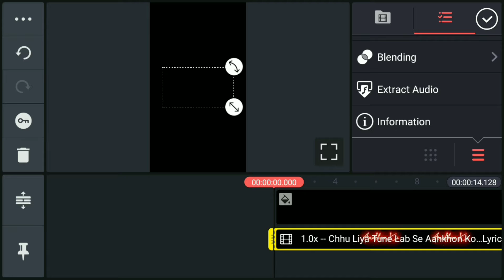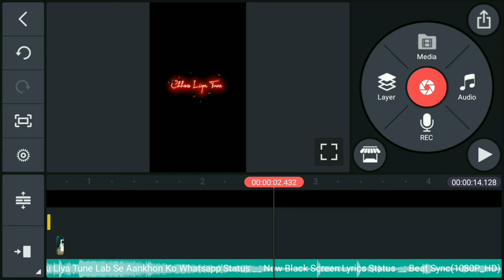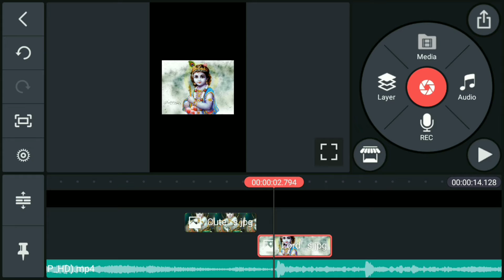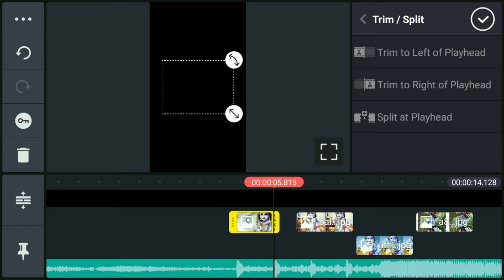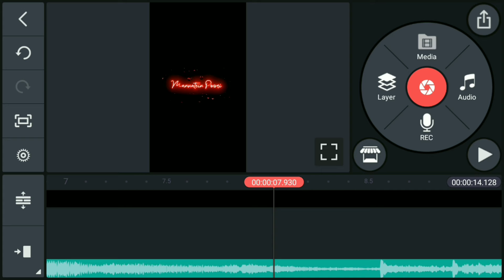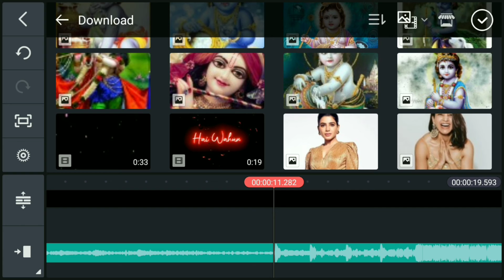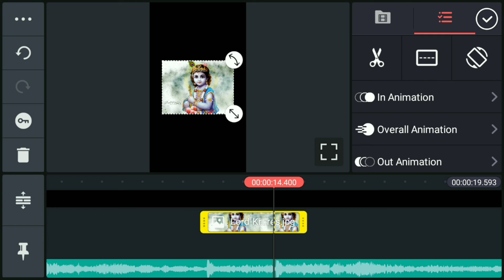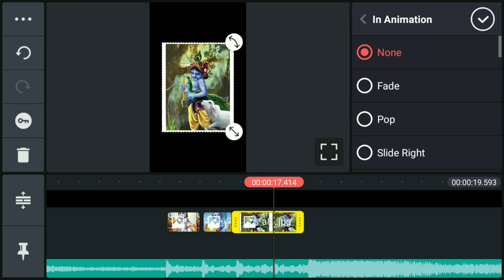Janmashtami status Editing || Krishna Janmashtami video editing kinemaster 2021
Hi I'm Faiz Welcome To My YouTube Channel Faiz tech About This Video Es Video Me Coming soon Krishna Janmashtami Special Whatsapp Status Video Kaise Banaye Kinemaster Se Bataya Gaya Hai Video Ko Pura Dekhe Aur Like Comments Subscribe Karna Na Bhule